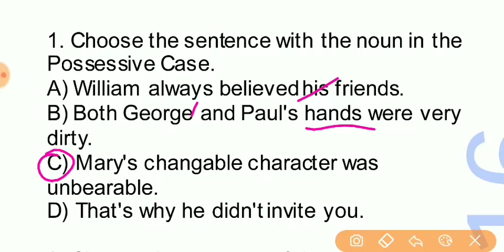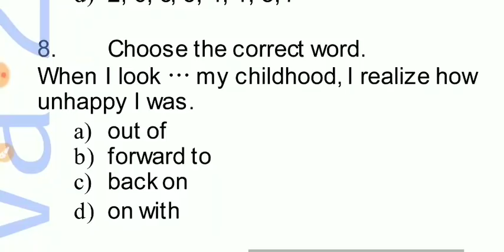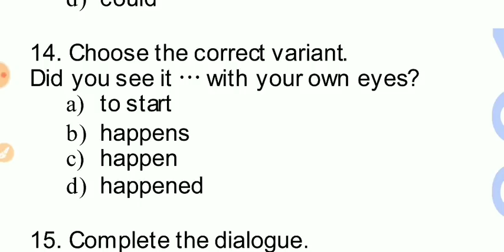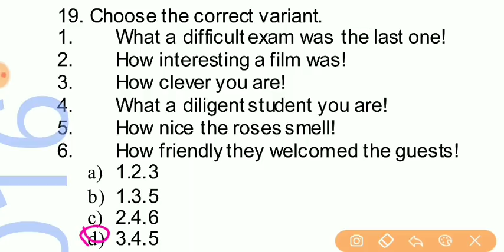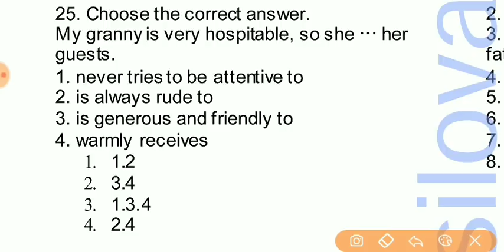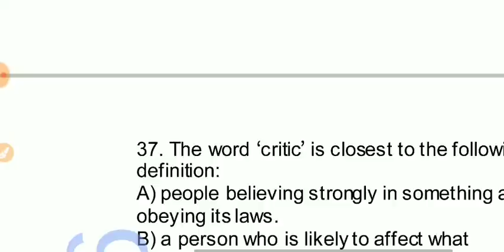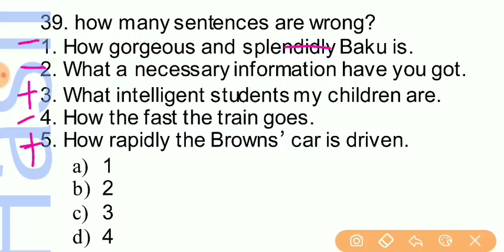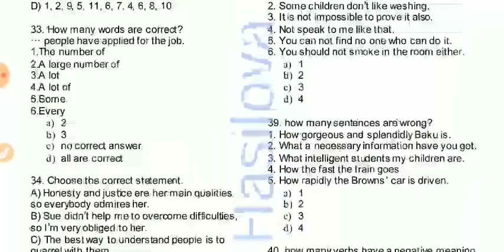Sertifikasiya sinaq 2 (orta)